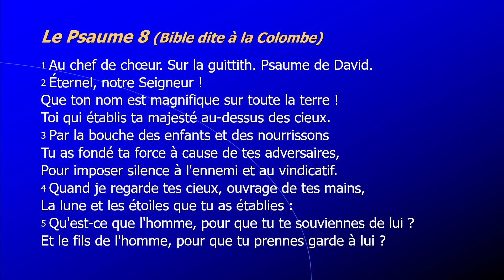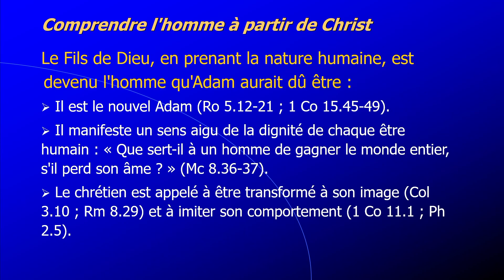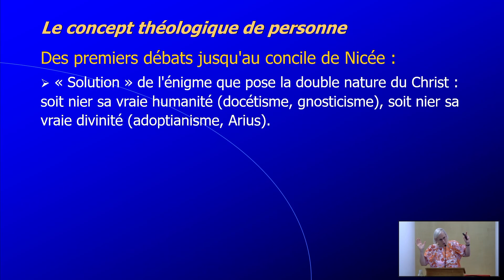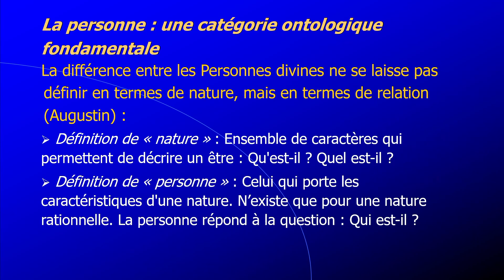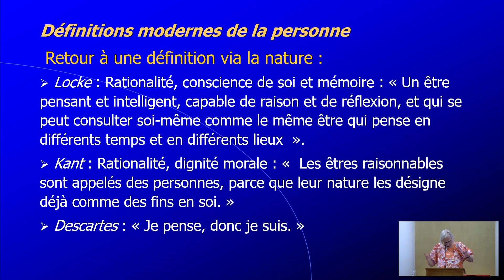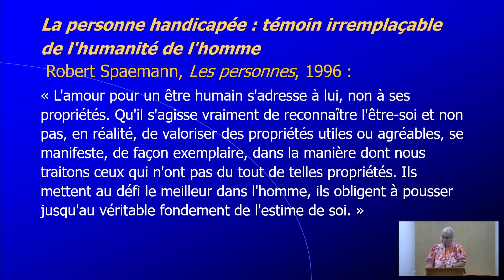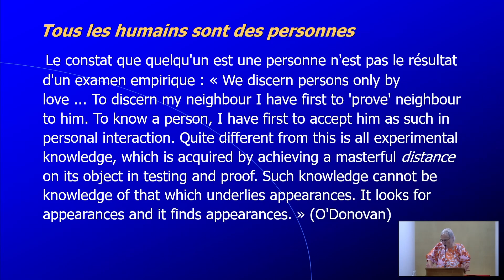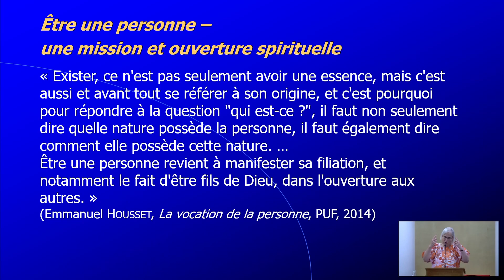SOIRÉE DU 72 – La personne humaine à la lumière de Christ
🔎 La personne humaine à la lumière de Christ

Par
Lydia Jaeger